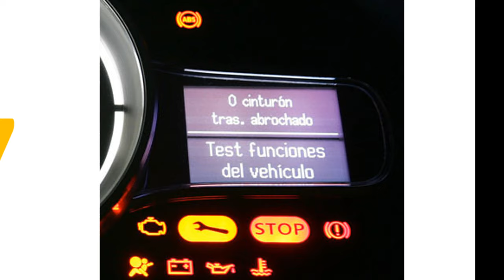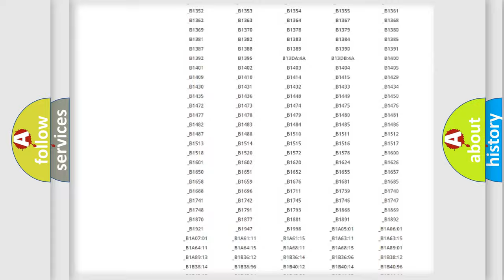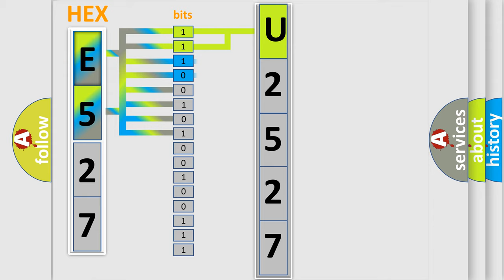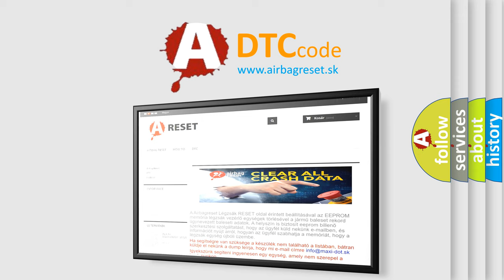DTC Mazda U2527 Short Explanation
Contents:
0:21 Basic DTC analysis according to OBD2 protocol standard.
1:48 Insight into programming
2:58 A diagnostically understandable description of the Diagnostic Trouble Code
3:05 Basic error definition

Make
Mazda
Code
U2527
Definition
Turbocharger or Supercharger Underboost Rationality check low
Description
Engine speed,  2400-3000 RPM  target change  gt  P amb  + 45 kPa
Cause
Check the charge air system for proper seal